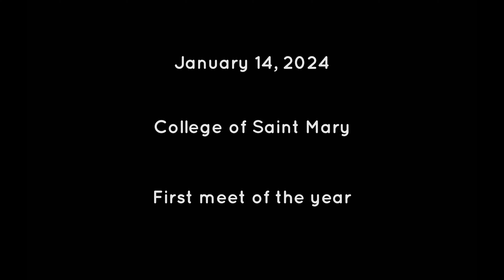First Race of the Year - Racing the 1600 at CSM's Indoor Metros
Ran a 4:51 in the 1600m at the College of Saint Mary's Metro Indoor Athletic Series. Pleased to see I still have some speed in my system, time to focus on turning the dial a bit with some repeat work.

~Liam